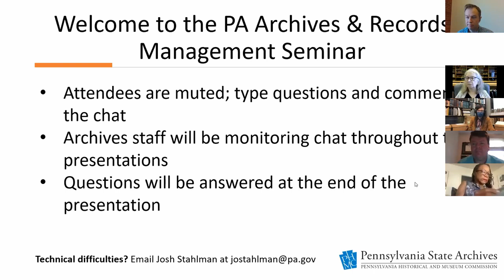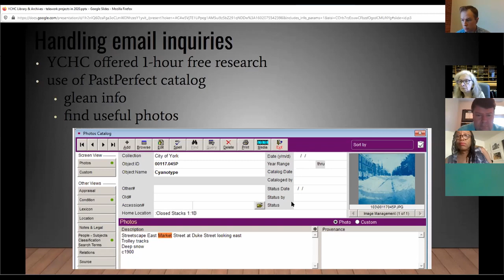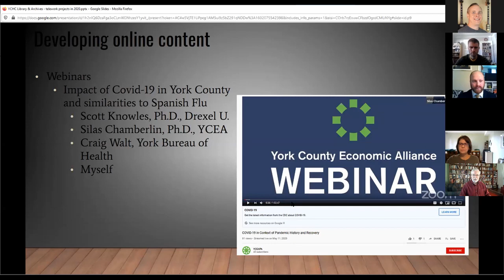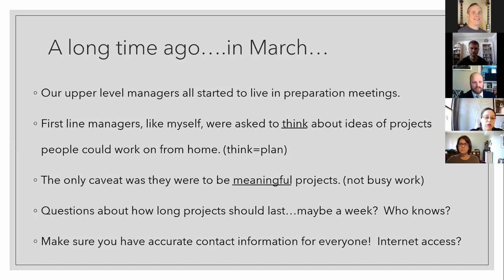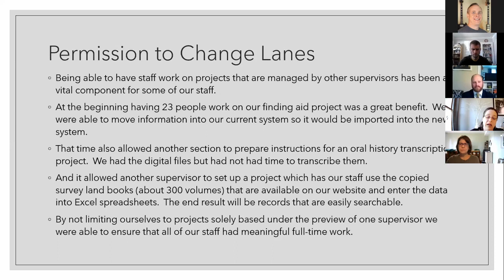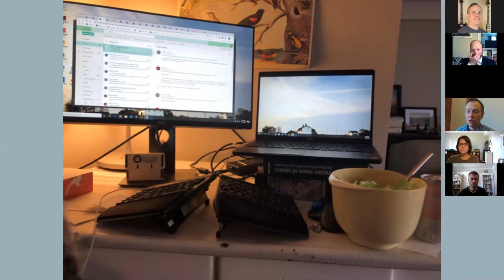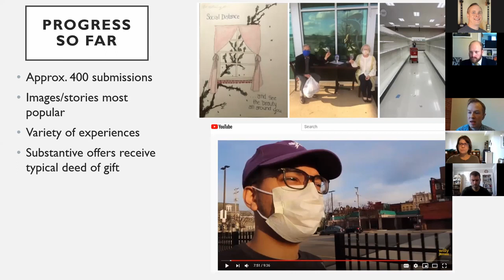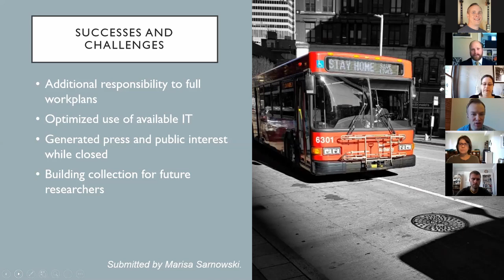Pants Optional: Archival Projects Successfully Implemented from Home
The COVID-19 Pandemic has affected archival facilities and historical records repositories across the state. Many closed their doors temporarily. Can work continue when staff and patrons cannot be onsite? Join our speakers to learn how they have managed to work from home for extended periods and what special projects they successfully implemented to continue their organizations’ missions remotely.

·  Adam Bentz, Assistant Director of Library and Archives, York County History Center

·  Heather Heckman, Section Head, Collections Management, Pennsylvania State Archives

·  Matt Strauss, Director of Library and Archives, Heinz History Center

 This seminar was made possible through an National Historical Publications and Records Commission State Board Programming Grant.